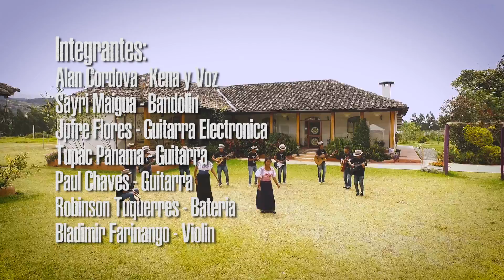Rikchary Taky - Mentirosita (Video Oficial)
Es un gusto presentarles al grupo Rikchary Taky - con su sencillo  Mentirosita. Un video realizado en la Hosteria Oro Azul -  Cotacachi - Ecuador.

Una produccion de ie Creative.

CONTACTOS Rikchary Taky ;
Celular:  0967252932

Rikchary Taky integrantes:

Alan Cordova - Kena y Voz
Sayri Maigua - 1Bandolin
Mateo Tuquerres - 2Bandolin
Jofre Flores - Guitarra Electrica
Tupac Panama - Guitarra
Paul Chaves - 2Guitarra
Robinson Tuquerres - Bateria
Bladimir Farinango - Violin
Jersson Moran - Congas
Lady Cordova - Voz Principal
Lisbeth Muenala - Voz

ACTUACION:
Alan Cordova
Guissela Maigua
Tupac Panama
Jersson Moran
Grace Maigua

ie Creative - deja una huella.